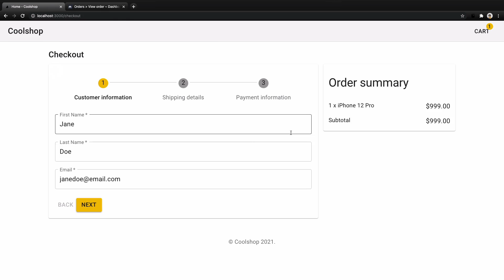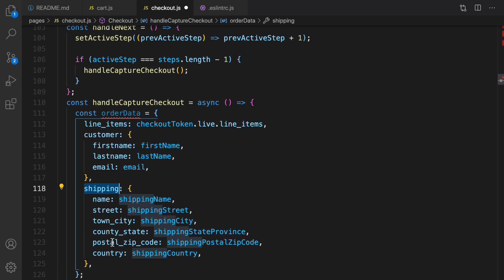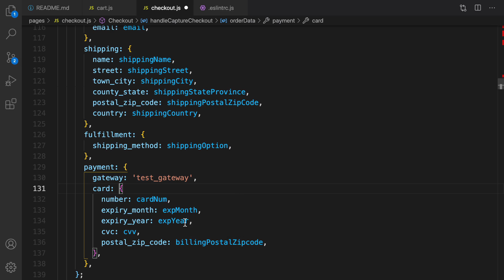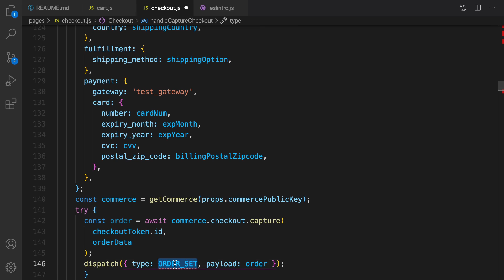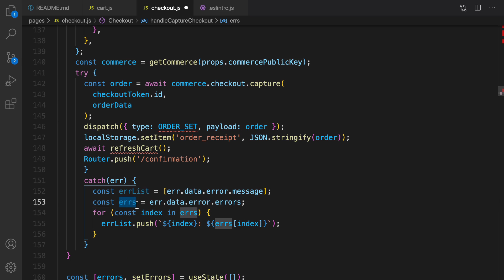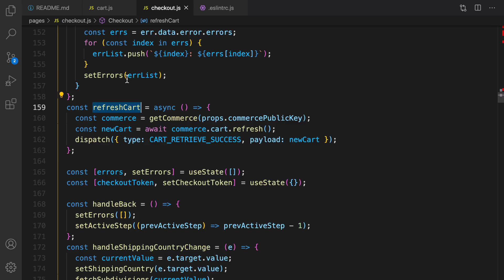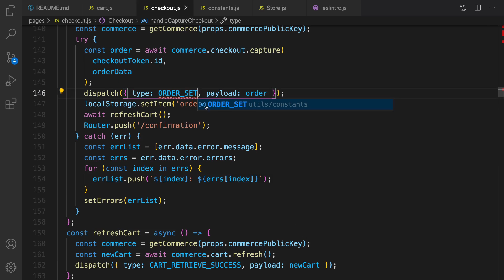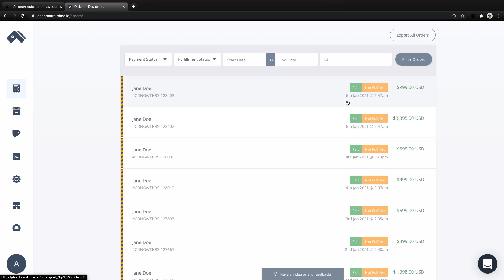Coolshop P12: Build ECommerce Website By CommerceJS & NextJS | 12 Implement Checkout Action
Build ECommerce Website By CommerceJS & NextJS For All Levels Web Developers

Every day a new part will be published.